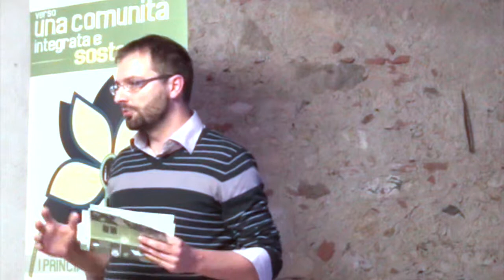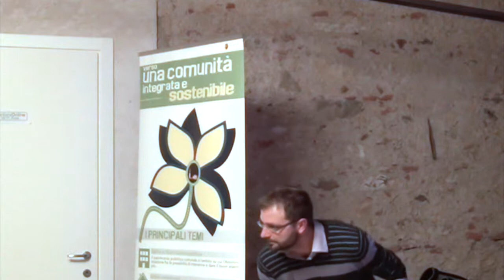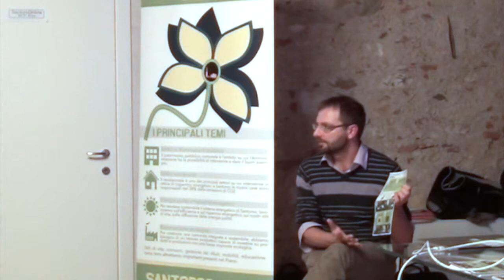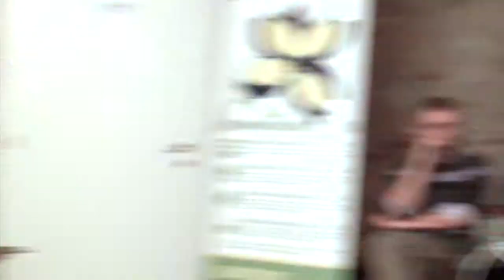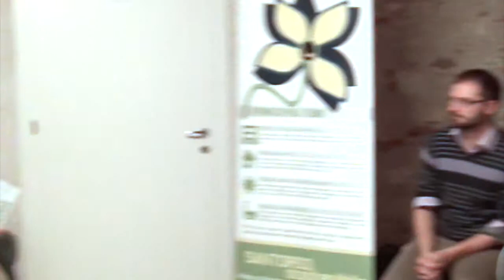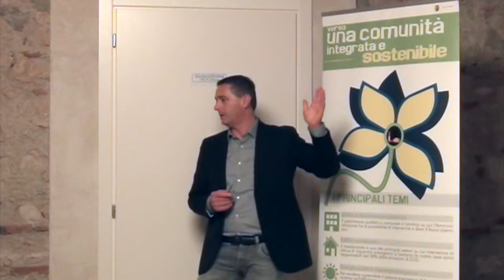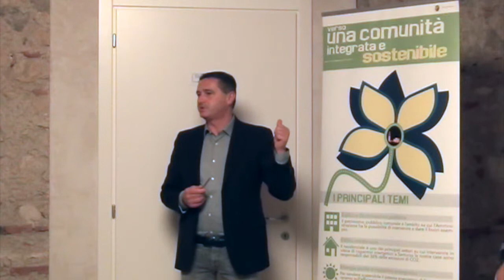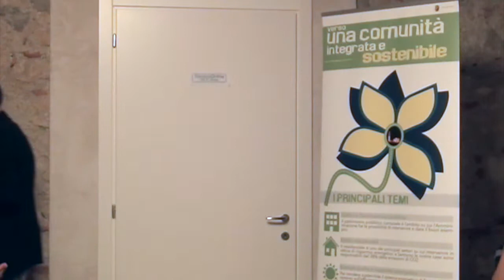SantorsoSostenibile, il percorso di partecipazione attiva. Il dibattito finale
Ha preso il via lo scorso 13 novembre il percorso di partecipazione attiva promosso dall’amministrazione comunale nell’ambito del Piano d’Azione per l’Energia Sostenibile (PAES). Ad animarlo, una cinquantina di persone che hanno partecipato all’assemblea di apertura dove, dopo alcune relazioni, si è aperta la discussione sul cosa è possibile fare insieme.